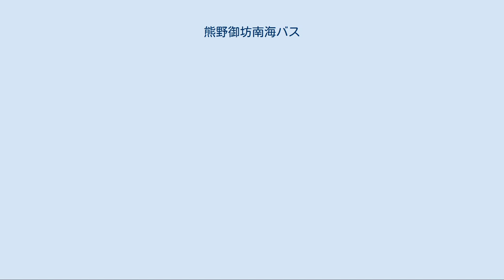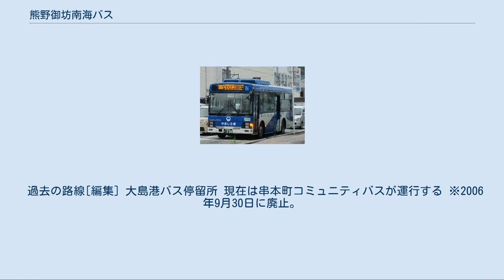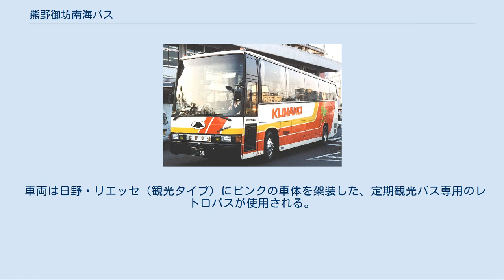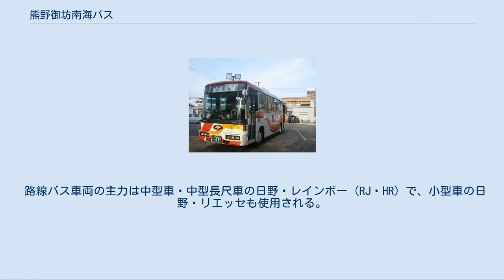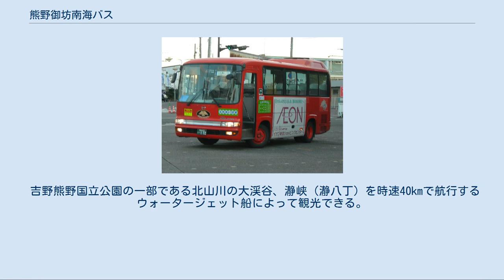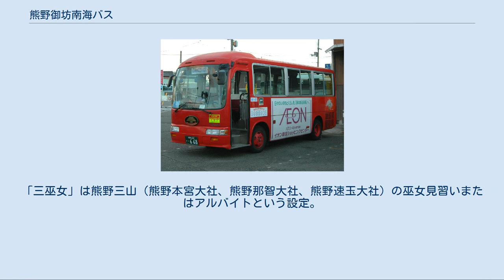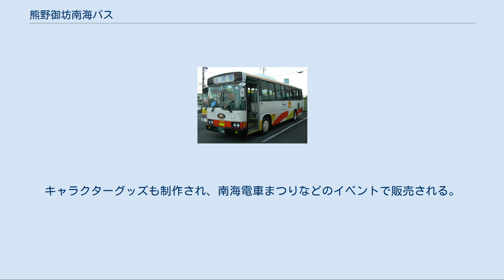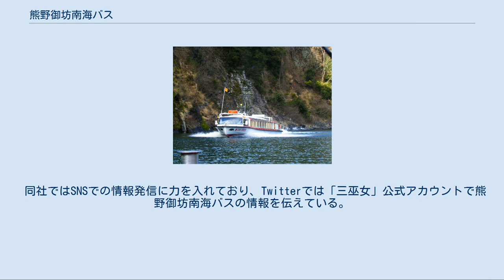熊野御坊南海バス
路線バス（新宮駅にて） 定期観光バス（那智山にて） 竹筒バス停留所（奈良県吉野郡十津川村） 熊野御坊南海バス株式会社（くまのごぼうなんかいバスかぶしきがいしゃ）は、和歌山県紀南地区で乗合バス事業・貸切バス事業を行うバス事業者。
南海電鉄のグループ会社で御坊・紀南地区の事業を統括する中間持株会社南紀観光ホールディングスの子会社で、南海グループに属する。
前身は和歌山県新宮市に本社を置く熊野交通（くまのこうつう）で、2020年1月1日に同じく南海電鉄グループの御坊南海バス（本社：和歌山県御坊市）を吸収合併して社名変更した。
 1943年（昭和18年）に熊野合同交通株式会社が発足したのが起源である。
 一般路線バスのエリアは、2020年1月の合併前の旧2社でそれぞれエリアが独立しており、旧熊野交通エリアである紀伊半島の南東部にある和歌山県新宮市の紀勢本線新宮駅を中心として、那智勝浦町までと、熊野本宮大社にかけて広がる熊野地区の和歌山県内と、旧御坊南海バスエリアである御坊市・日高郡・有田郡の範囲に2分される。
 旧熊野交通の路線(本ページで詳説)はすべて和歌山県内（東牟婁郡・新宮市・田辺市）のみで運行が行われている。
なお、田辺営業所は旧御坊南海バスの営業所だが、合併時点で有している田辺市内の路線はすべて旧熊野交通のものである。
 旧熊野交通では、かつては一部の路線が三重県熊野市鬼ヶ城付近まで伸びていたり、奈良県吉野郡十津川村内にバス停留所が存在したりしていたが、現在はいずれの路線も廃止されている（熊野市は旧木本町であり、熊野市だけが「熊野」を表すわけではない）。
 社章は南海グループ統一マークではなく八咫烏を使用しており、これは南紀観光ホールディングス・熊野観光開発も同様である。
また、熊野交通時代の社名ロゴは明朝体を使用しており、バス車体後部に書かれる会社名表記も全て明朝体を使用していた。
 グループ会社の熊野観光開発株式会社と共同で、瀞峡の観光船事業も行っている。
 熊野交通本社（旧社屋） 2015年撮影 熊野交通本社（新社屋） 2018年1月15日より営業開始 ※旧御坊南海バスの路線は当該項を参照。
 現行路線[編集] ※新勝線・川丈線は、地域間幹線系統として、国・和歌山県の補助を受ける。
 過去の路線[編集] 大島港バス停留所 現在は串本町コミュニティバスが運行する ※2006年9月30日に廃止。
三重県内路線から撤退した。
 定期観光バスとして、以下の2コースを運行している。
完全予約制。
 紀伊勝浦駅から、熊野三山（熊野本宮大社・熊野速玉大社・熊野那智大社）、青岸渡寺と周辺の観光地をめぐるコース。
昼食の弁当付き。
 車両は大型観光バスが使用される。
 車両は日野・リエッセ（観光タイプ）にピンクの車体を架装した、定期観光バス専用のレトロバスが使用される。
多客時は大型車で運行される場合もある。
 一般の貸切バス事業のほか、定期観光バス、親会社の南紀観光ホールディングスが催行・募集し、熊野御坊南海バスが運行するバスツアー「クマコーユーユーツアー」も行っている。
 一般路線バス（熊野交通カラー） 日野・レインボーHR バス車両は日野自動車製を中心に、日産ディーゼル・三菱ふそう・いすゞ自動車製を所有している。
塗装は南海バスとは異なる独自のものを採用しているが、親会社の南海バスグループからの移籍車も少なからずあり、それらの車両は塗装を変えることなく、南海のロゴを消して社紋を八咫烏に取り替えただけで使用されている。
 2018年3月31日時点では、路線バスとして36台のバス車両を保有しており、うちノンステップバスは12台、低床バス（ここではノンステップバス、ワンステップバス、スロープ付きバスを指す）は12台であった。
 路線バス車両の主力は中型車・中型長尺車の日野・レインボー（RJ・HR）で、小型車の日野・リエッセも使用される。
近年は南海グループだけでなく、西東京バス（京王電鉄バスからの路線譲渡による移籍車）より日野・レインボーHRが2台移籍されるなど、首都圏の事業者からの譲渡車も見られる。
 吉野熊野国立公園の一部である北山川の大渓谷、瀞峡（瀞八丁）を時速40kmで航行するウォータージェット船によって観光できる。
 基本的に志古 - 新宮間の同社のバスも含めた往復一体型の乗船を受け付けているが、予約すれば田戸→志古などの片道乗船も可能。
また...